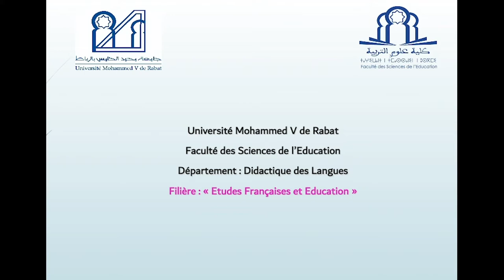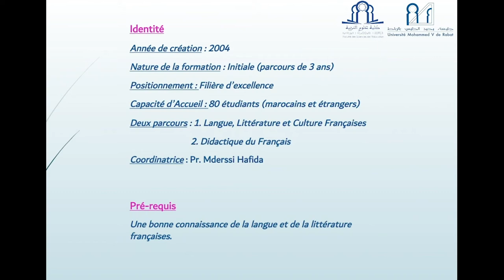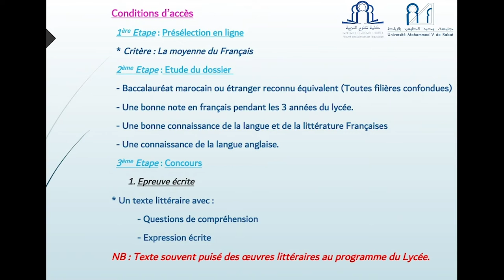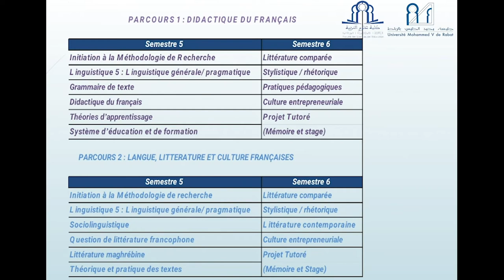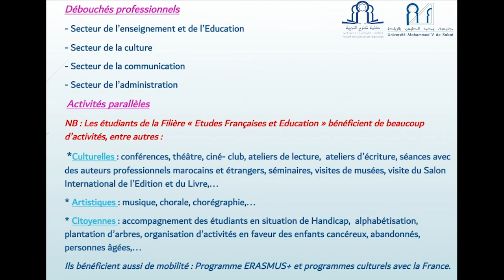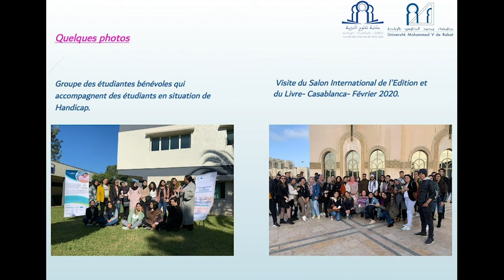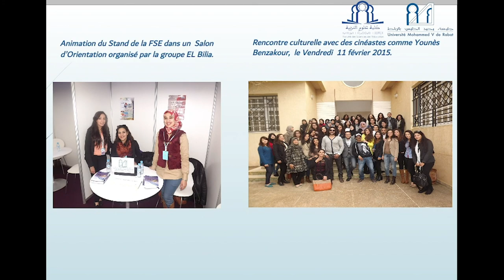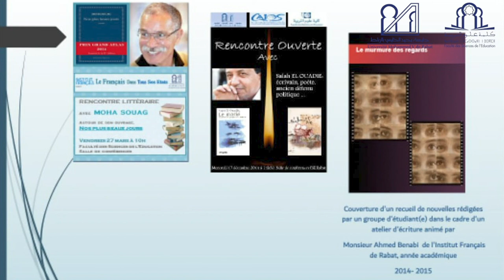Licence d'excellence - Etudes françaises et éducation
قناة_الجامعة_المغربية campusmaroctv#